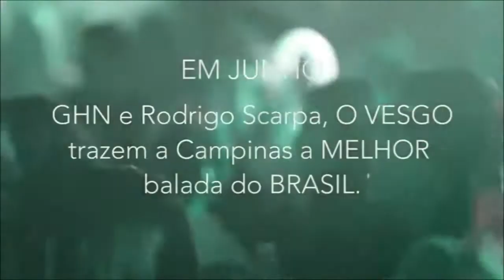Asiatico disco Club Campinas Rodrigo Scarpa (Talita Wingter)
@VesgoOfficial Asiatico disco Club Campinas Rodrigo Scarpa (Talita Wingter)
O Asiático Disco Club
Imponente e deslumbrante, o Asiático Disco Club é inspirado nas vibrantes e requintadas baladas de Dubai e da Europa.
O Asiático Disco Club possui um bar Asiático e 3 camarotes.
Camarote Bali: Com ampla visão de todo o club o Camarote Bali é um camarote super requintado e disputado do Asiático Disco Club com capacidade para 50 pessoas e atendimento exclusivo com seguranças e atendentes de camarote.
Camarote Jacarta: Com capacidade para 100 pessoas, visão privilegiada de frente para toda balada todo em bistros puffs e mesas, todos com atendimento personalizado.
Camarote Mumbai: é o camarote mais exclusivo do club para apenas 30 pessoas com intuito de receber artistas e a galera que preza por mais exclusividade.
O club traz uma deliciosa variedade de porções e petiscos que encantou vários Chefs ao redor do mundo.
Horário de atendimento no fone de segunda a sábado das 10h00 as 12h30 e das 13h30 as 18h00 .